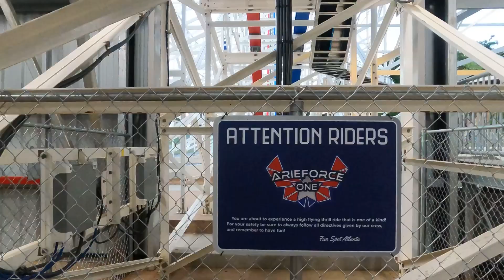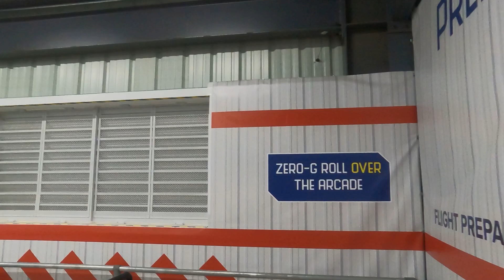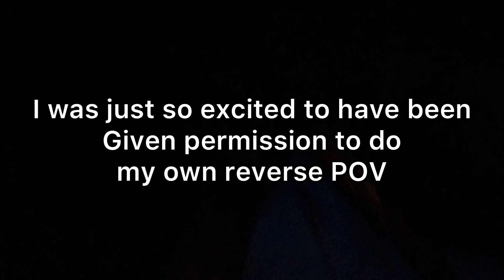🔥🔥💥Arie Force One Fun Spot GA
This was an unforgettable time with the crew!!! First time on Arie Force One! I am still speechless!!!

First Timer at Fun Spot ATL & Arie Force One | Birthday Celebration for Gooch! 🎢🎉

Join us for an unforgettable first-time visit to Fun Spot in Atlanta, GA! We had the thrill of riding the brand-new Arie Force One coaster and celebrated our fellow coaster enthusiast Gooch’s birthday. Discover the exciting stats and history behind this incredible ride and experience all the fun and excitement Fun Spot has to offer.

**Arie Force One Stats and History:**
-** Manufacturer:** RMC 🛠️
- **Height:** 154 feet, offering breathtaking views of the park and surroundings 🏞️
- **Speed:** Reaches speeds up to 64 mph, making it one of the fastest coasters in the region 🚀
- **Length:** 3,400 feet of thrilling track 🎢
- **Features:** Includes multiple airtime hills, a zero-g stall, and high-speed turns ⚡
- **Opened:** In 2023, quickly becoming a must-ride for coaster enthusiasts 🏆

Our visit to Fun Spot also included plenty of other attractions, great food, and birthday fun! Want to collaborate or share your own Fun Spot experiences?

Celebrate the excitement of Fun Spot and the launch of Arie Force One with us! 🎢🎉✨

Music